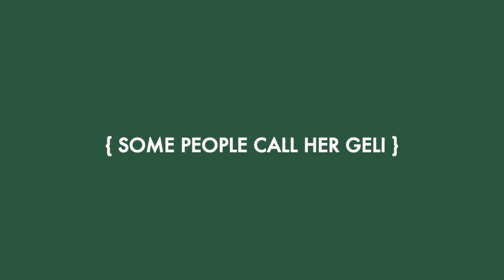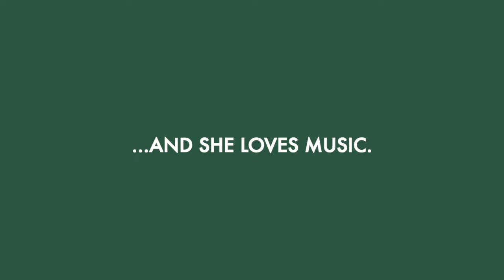Angelica Mata - Official Candidate Submission for MayorofACL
As a child of a musical family, daughter of a DJ/Variety Dance Band Lead, piano/cello player, vinyl collector, and karaoke enthusiast, it's kinda no wonder that I'd run for MayorofACL. All for the love of music!!! (and those DELICIOUS Coolhaus Ice Cream sandwiches...mmm).

Reasons to vote me Mayor of ACL:

1. Grew up listening to all kinds of music. In fact, both my iTunes and Spotify is out of control.
2. My dad has had a band since he was 18 and spun records when I was growing up.
3. I know that the samples from Will Smith's Men In Black is Patrice Rushen's Forget Me Nots and Warren G's Regulate is Michael McDonald's I Keep Forgettin' (thanks dad)
4. I have a running list of songs I don't mind to karaoke to on my iPhone cause one can never be more prepared to randomly karaoke.
5. I'm a UT Grad - Hook'em!!
6. Obsessed with Food Network and gourmet food.
7. Co-Created Shopping Cart dancing with my sister cause grocery shopping should never be boring.
8. I don't mind being in the rain.
9. I draw and make stuff.
10. I'm fun and like dancing.

Music in this video was not created by me and is a credit to: